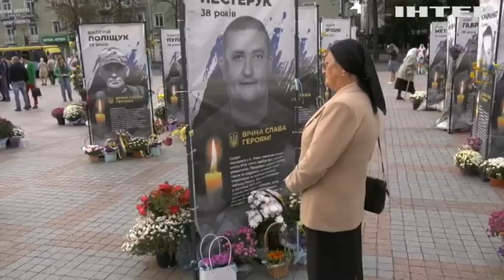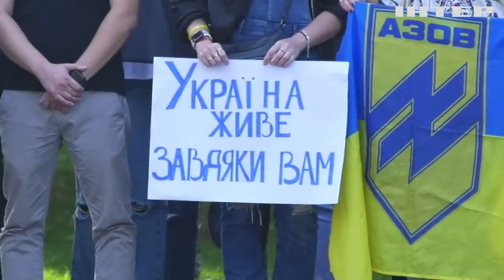Україна зупинилась на хвилину, щоб вшанувати загиблих: як це було в містах